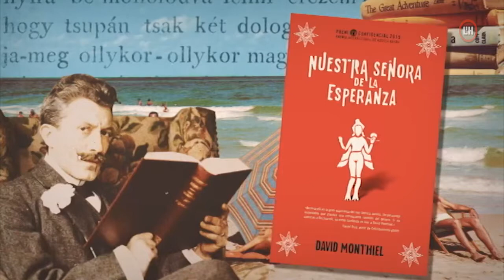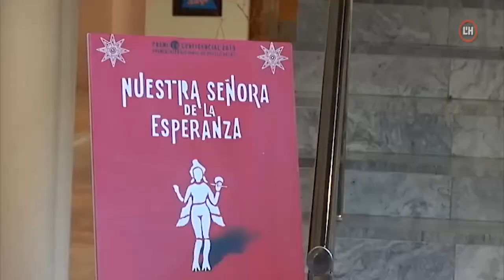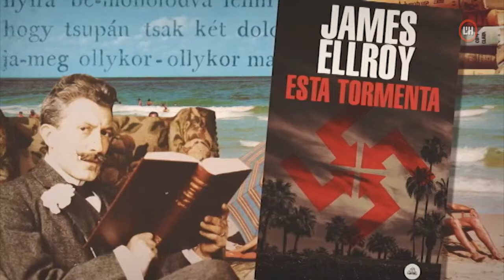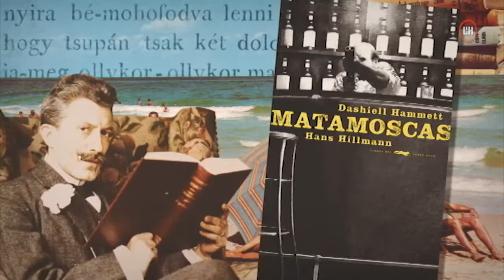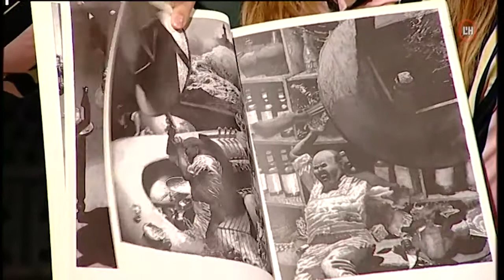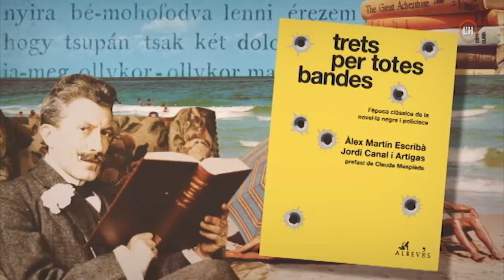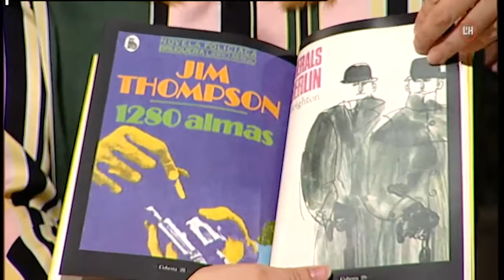Taquilla inversa - Recomanacions llibres gènere negre, amb Jordi Canal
Entrevista a l'antic director de la biblioteca de La Bòbila, Jordi Canal, que ens parla de l'entrega del premi LH Confidencial 2019 i ens recomana unes quantes lectures.